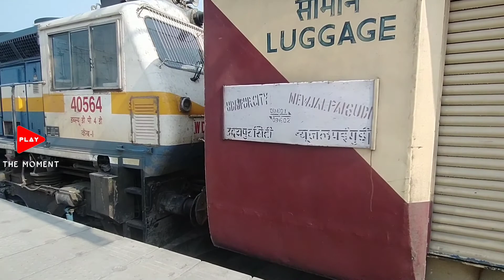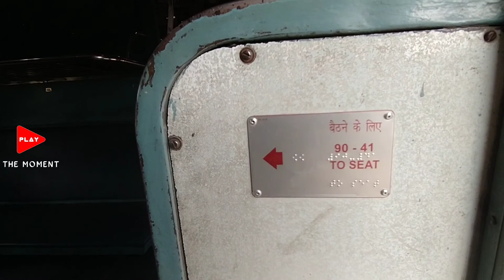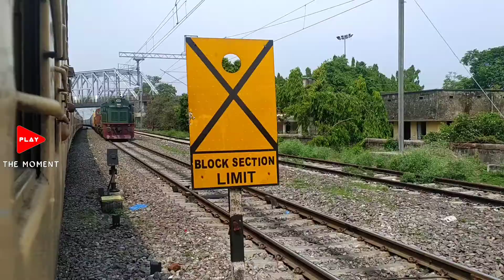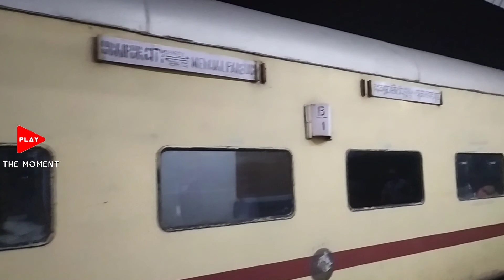19602 Udaipur Express NJP to Gorakhpur Journey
General Coach Journey After Lockdown | Udaipur To Samastipur | 19602 Train

udaipur To New Jalpaiguri Express
Khagaria Samastipur Junction
General Coach After Lockdown
General Coach Ka Safar
General Coach Indian Railways

My Gears:-
Tripod

Audio Mic